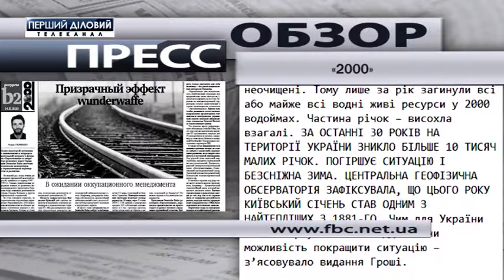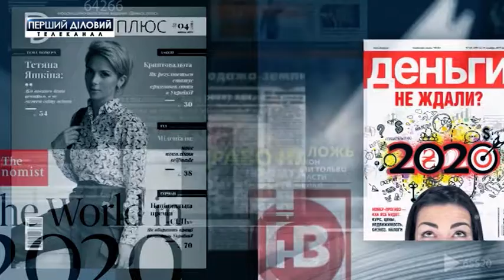Пресс-обзор за 14 февраля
Как украинцев обяжут копить на пенсию и почему это не поможет? Об этом читайте на страницах издания "Корреспондент".
В Верховной Раде рассмотрят законопроект про создание второго уровня пенсионной системы. Об этом пишет "Деловая столица".
Более 2 млрд. кубометров разных стоков скинули украинские предприятия в водоемы за прошлый год.
Украинцам  пообещали займы на собственный бизнес под 5,7,9%. Об этом пишет издание "Корреспондент".